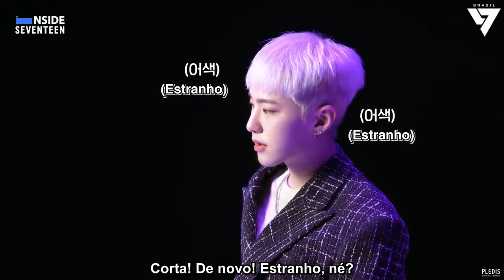[INSIDE SEVENTEEN] Bastidores do SEVENTEEN nos trailers de 'Face the Sun' #1 [Legendado PT-BR]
Tradução do inglês: Youtube